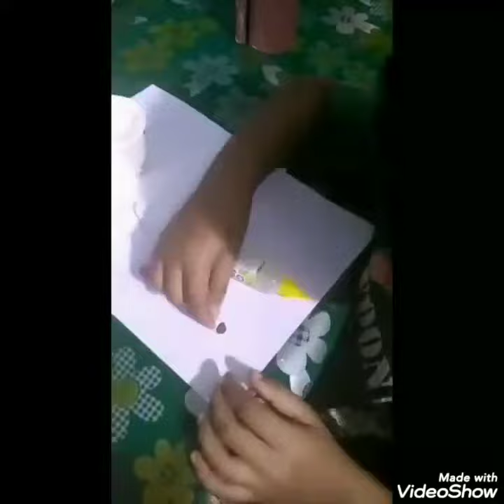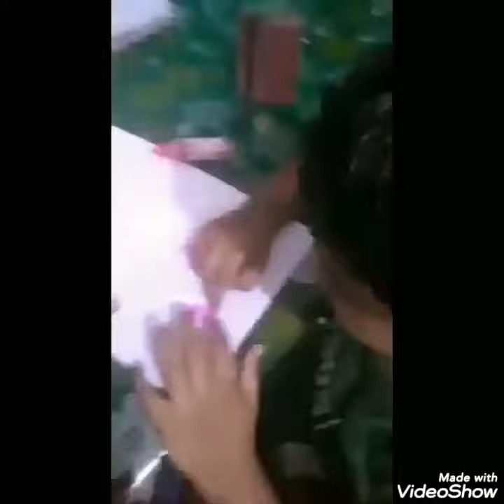Paper cup Pencil holder